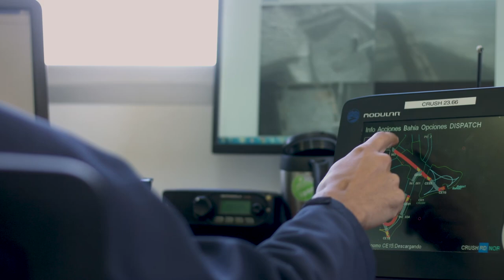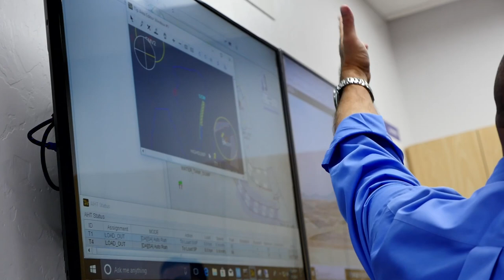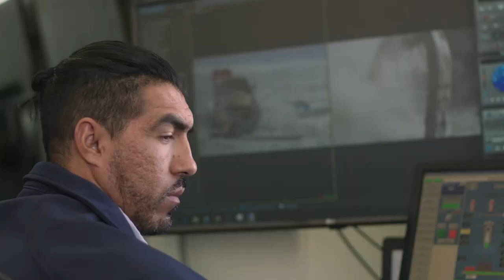Komatsu Autonomous Haulage System (AHS)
Komatsu’s Frontrunner Autonomous Haulage System (AHS) uses a high-precision global positioning system (GPS) navigation to allow large electric mining trucks to operate to a complex plan rather than an operator. Komatsu’s AHS can significantly increase productivity, improve safety and offer long-term reliability.

AHS is a comprehensive fleet management system for mines. The dump trucks, equipped with vehicle controllers, GPS, an obstacle detection system and a wireless network system jointly developed by Komatsu Ltd., Komatsu America Corp. and Modular Mining Systems Inc., are operated and controlled via a supervisory computer, enabling them to be unmanned.

When the obstacle detection system detects another vehicle or person inside the hauling course under AHS operation, the vehicles will reduce speed or stop immediately, making the system extremely safe and reliable.